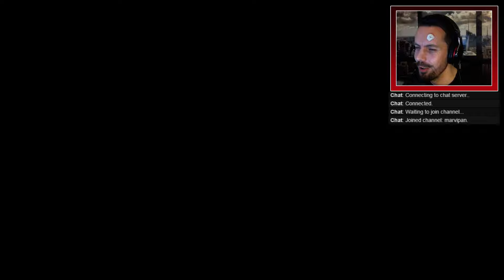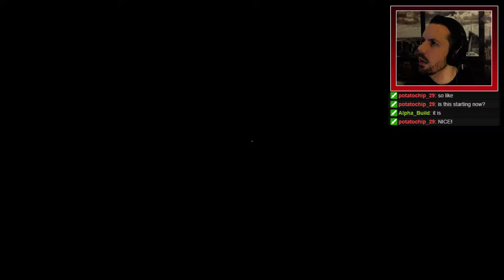MONSTRUM - MLG Live Stream Runs!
Epic success in Monstrum on the NYE live stream! 3 runs, 2 of which are so MLG! :D